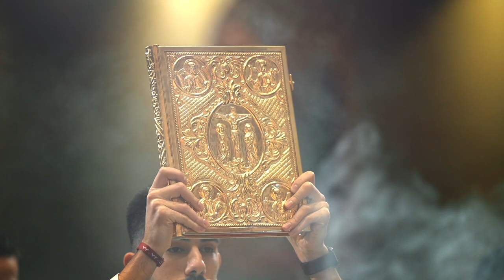The Mysteries (Chaldean Mass Explained) Trailer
Have you ever wondered about The Mysteries during Mass? Instead of just going through the motions, we invite you to be part of it. The Mass is God’s call to divine salvation! We now have an online class explaining the divine sacrifice of the life, death and resurrection of our Lord and Savior, Jesus Christ. Father Fadie will be taking us inside The Mysteries, The Mass, through 8 lessons. We invite you all to join! for more information. The first pre recorded class starts Sunday, 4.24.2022.